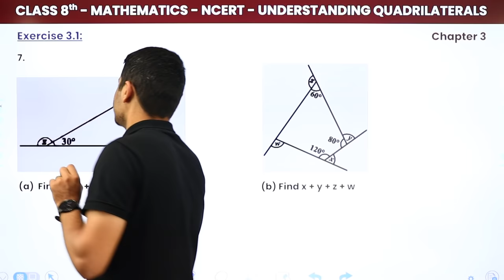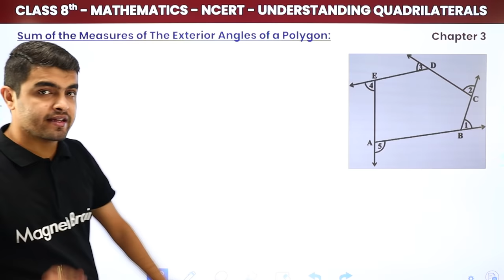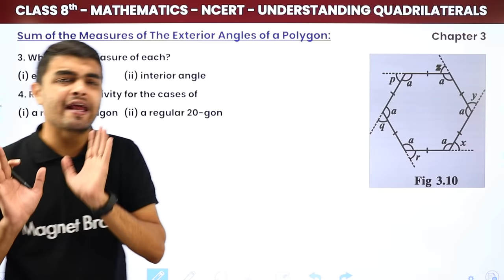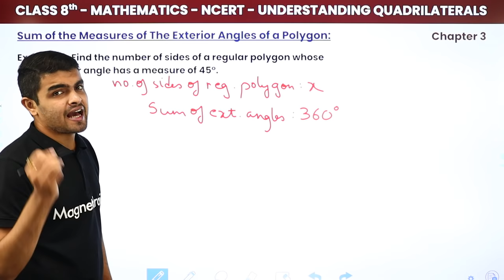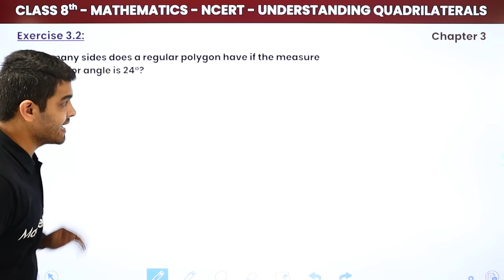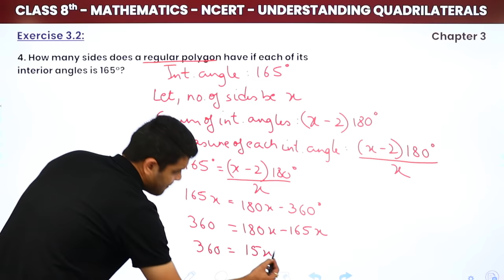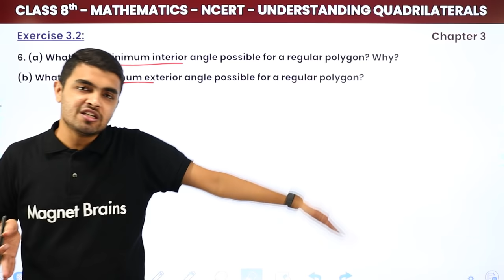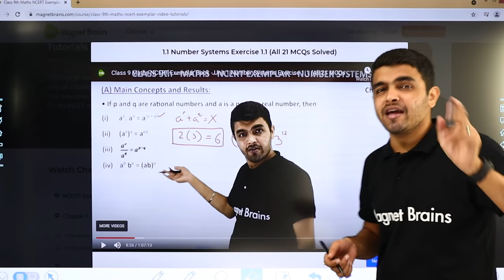Understanding Quadrilaterals - Exercise 3.2 Solutions | Class 8 NCERT Maths Chapter 3 (2022-23)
✔️ Class: 8th
✔️ Subject: Maths (NCERT)
✔️ Topic Name: Understanding Quadrilaterals - Exercise 3.2 Solutions
✔️ Topics Covered in This Video By Rahul Sir: This video is about providing solutions and concepts to exercise 3.2 of the chapter 'Understanding Quadrilaterals' from NCERT class 8 by Rahul Sir. The video will explain in detail the different concepts and techniques used to solve the exercise and will help viewers clearly understand the topic. With well-structured lectures and diagrams, the video will guide viewers in their continuous effort to gain knowledge and be proficient in mathematics.
00:00 Maths Introduction:  Understanding Quadrilaterals
00:44 Question 7: Exercise 3.1: Chapter 3
05:04 Sum of the Measure of the Exterior Angles of a Polygon
35:31 Question 1 to 3: Exercise 3.1: Chapter 3
44:48 Question 4 to 6: Exercise 3.1: Chapter 3

ncert class 8 maths chapter 3 exercise 3.2 solutions,
class 8 maths understanding quadrilaterals notes,
ncert class 8 maths chapter 3 exercise 3.2 solutions in hindi,